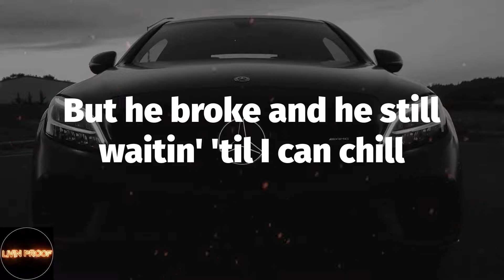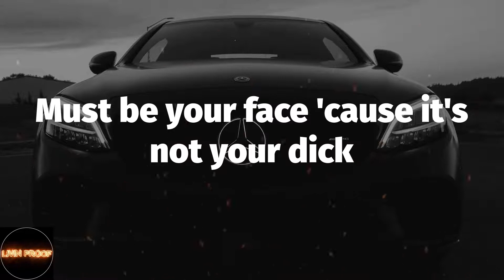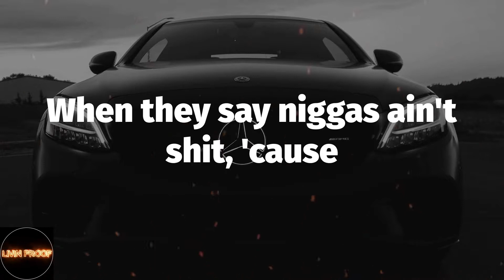Doja Cat - Ain't Shit (Lyrics)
Ain't Shit Lyrics:
Man
Buddy, you ain't shit, need a laxative
if I wasn't with your ass, yo
and your cousin told me that, so (Your cousin)
I towed your fuckin' pickup,
or call your fuckin' mom